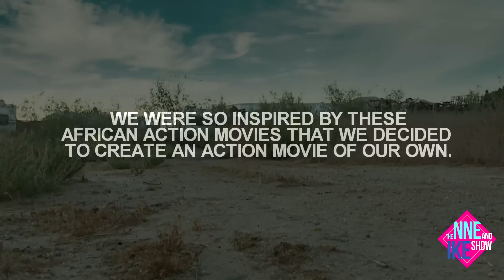The Top 5 Funny African Action Movies: The Nne and Ike Show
This week, we give a run through of our Top 5 African Action Movies with funny special effects. Enjoy!